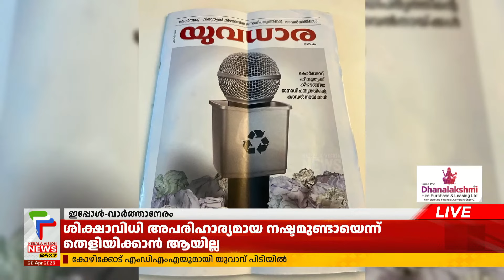DYFI മുഖമാസിക യുവധാരയ്‌ക്കെതിരെ പരാതി; മാസികയുടെ രജിസ്‌ട്രേഷന്‍ റദ്ദാക്കണമെന്ന് യൂത്ത് കോണ്‍ഗ്രസ്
About COA